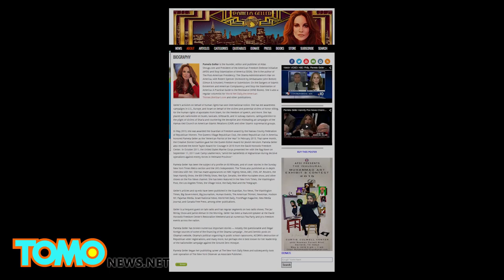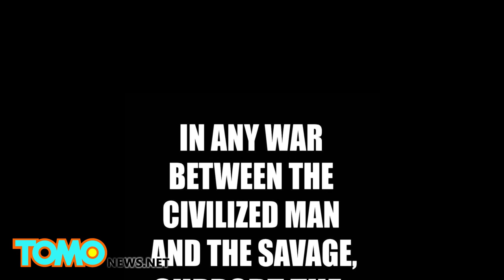Pamela Geller: controversial blogger who hosted the Texas Mohammed drawing contest- TomoNews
Pamela Geller, a controversial blogger and the president of the New York-based anti-Islam American Freedom Defense Initiative, calls herself an advocate for those who have been victimized by religious extremists.

Geller, 56, hosted the Prophet Muhammad cartoon contest Sunday in Garland Texas,  which promised $10,000 for the best cartoon depicting the prophet --to take a stand for free speech, the New York Daily Mail reports.

The former financial analyst and Long Island-native first made her way into the spotlight as an active leader in the fight against Park51, a planned 13-story mosque and community center intended to be built a stone's throw away from the World Trade Center site.

Geller's first brush with controversy, however, came in 2006, when amidst riots by Muslims around the world over cartoons of Muhammed printed in a Danish newspaper, she featured the images on her blog.

Her New York-based group recently gained even more notoriety after buying ad space in subways and on buses in major American cities for posters widely criticized as Islamophobic.

The New York Daily News reports Geller's blog is popular with the political right, and it recently earned her an invitation to speak at a Tea Party convention in Tennessee.

Geller, who claims to be stopping the Islamization of America, says that, "People will begin to realize that this war is here."